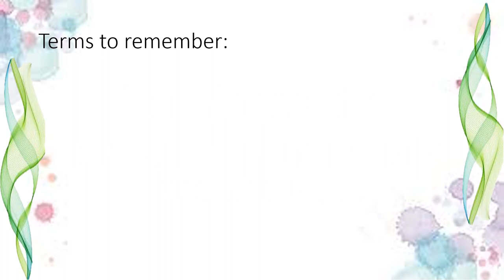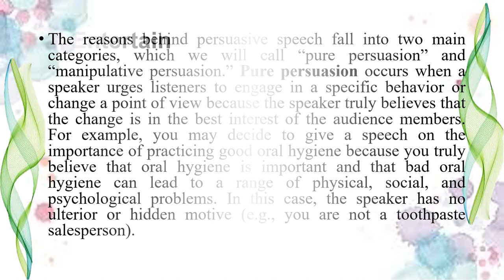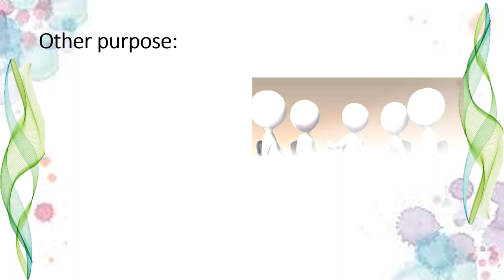Speaker's Purpose I Oral Communication